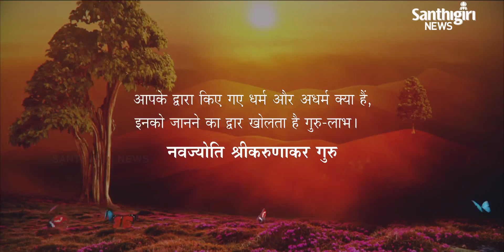Today's Guruvani - Hindi | 02- 08 - 2020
Guruvani in Hindi.